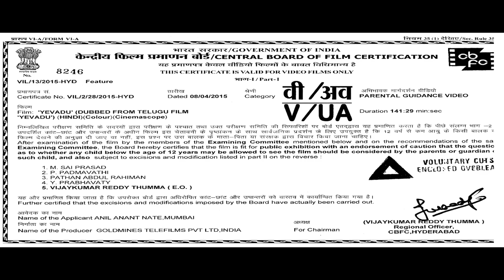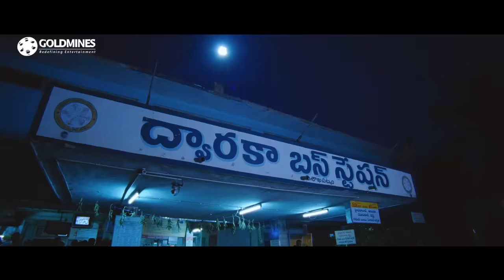Yevadu (Full HD) - Ram Charan & Allu Arjun Blockbuster Dubbed Movie | Kajal Aggarwal, Shruti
Satya loves Deepthi. A local gangster wants her and kills both of them in the process. Satya goes into coma and is treated by a doctor. As Satya’s face is burnt partly, the doctor performs a surgery and replaces his face with a new look. Satya with new look and identity finds it easy to take the revenge on the people who is responsible for the death of his lover. Just about when he finishes act of vengeance, he comes to know about a bigger purpose in his life. The rest of the story is all about how he achieved the goal.

Movie:- Yevadu
Starcast:- Ram Charan, Allu Arjun, Shruti Hassan, Kajal Aggarwal, Amy Jackson, Rahul Dev, Sai Kumar
Directed by:- Vamsi Paidipally